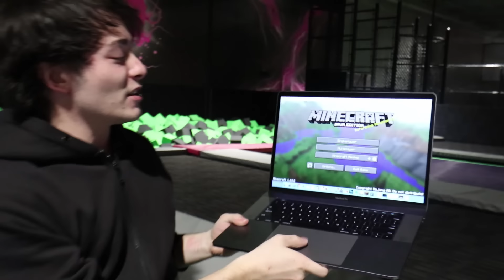DO NOT PLAY MINECRAFT AT 3AM!! (CREEPER IN REAL LIFE)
Today, I play minecraft at 3 am and things go terribly wrong. The unbelievable happened!

JESSE JAMES BARON
OTTAWA ON
K1K2N0

Be sure to go check out Laws Of Motion